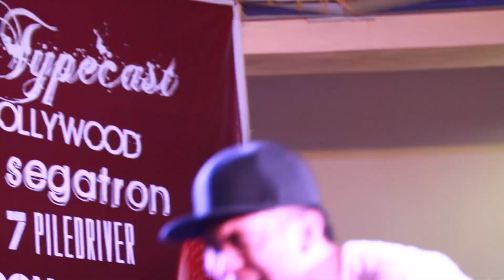BIOYOUTH CCT ROCKFEST